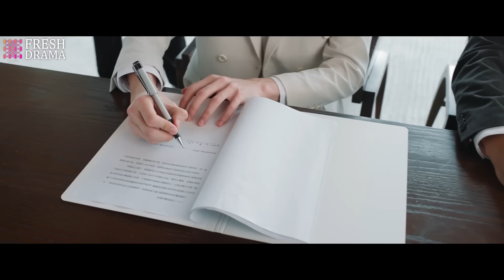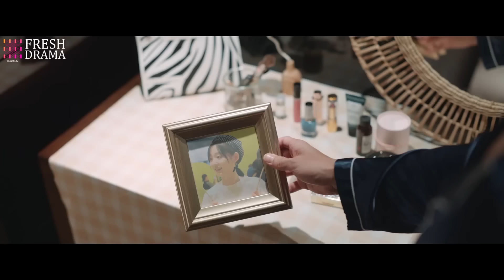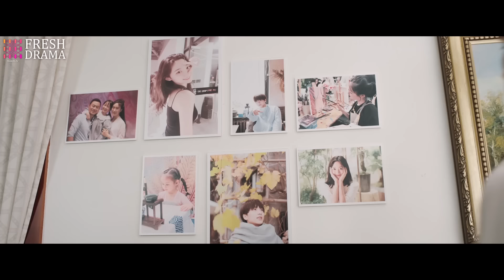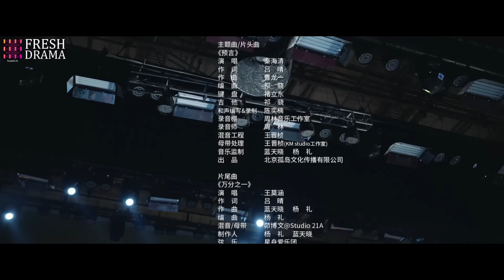【Multi-sub】Fairy From the Painting EP09 | Sheng Yilun, Wang Mohan | Fresh Drama